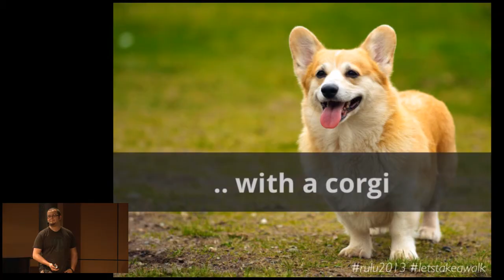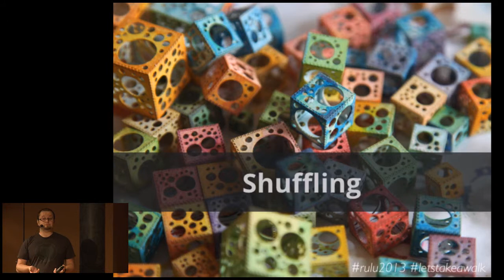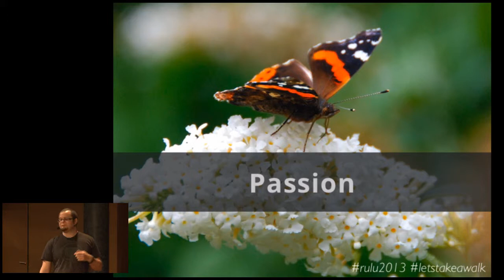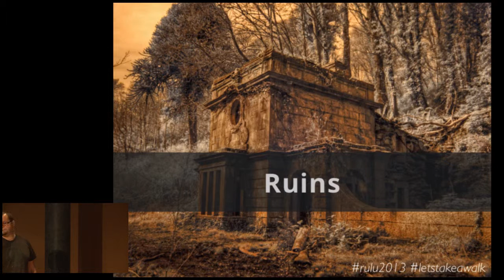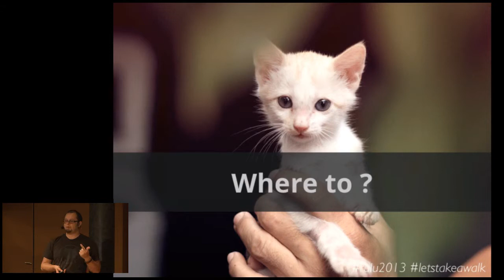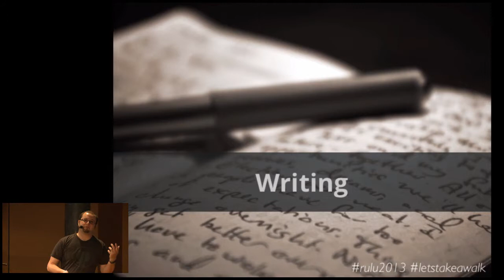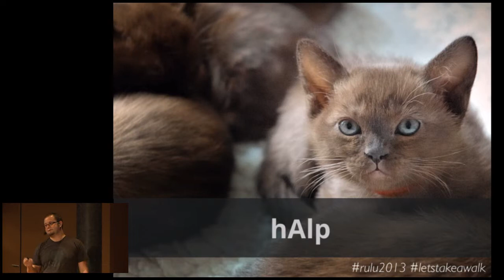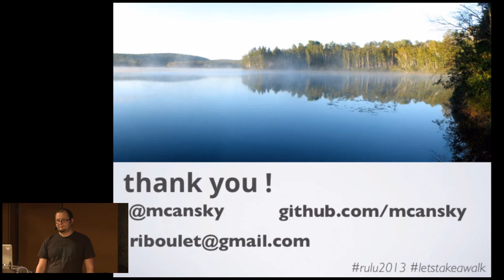Let's take a walk - Thomas Riboulet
We are no factory: we are delicate organic systems that can work nicely if they are respected and used properly. We do not crash because we don't do enough, we crash because we do too much. We continually push ourselves to work, deliver and build : we expect and are expected to produce a lot. We forget we are not factories producing tons of product every day. We are machines, biological ones, tailored by millennia of genetic history. Ignoring this, leads to crashes.

What is a proper schedule for our brain to learn and process information? Why can't we stay focused for 8 hours? What is the impact of sleep and naps? What is the impact of physical activity in our daily lives? In this talk we will see how much modern workplaces and schedules are disconnected from our biology, how we can change little things to avoid big crashes, work better and be happier.